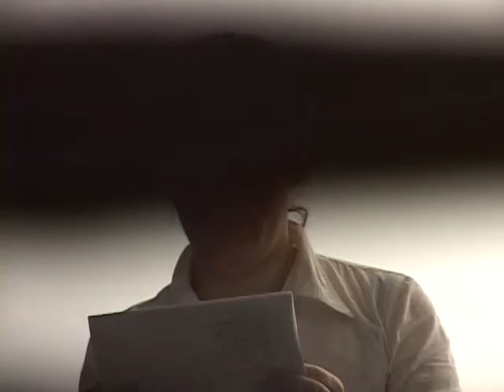Segundo Semestre - Cuarto Trabajo (Autorretrato) - Elisa Fleischmann